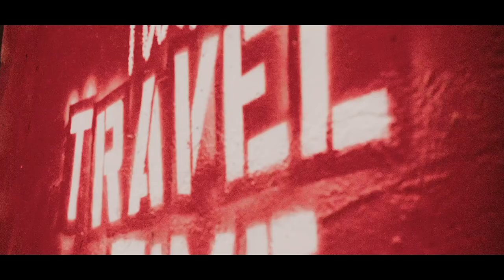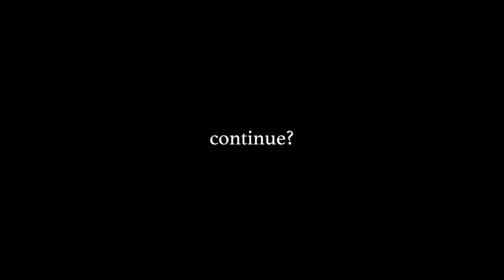Joystick (Official Video)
Joystick off Lo-fi Vibe tape
Streaming available everywhere
Produced & engineered  by Jamee
Filmed & Edited by Camp.Jtl